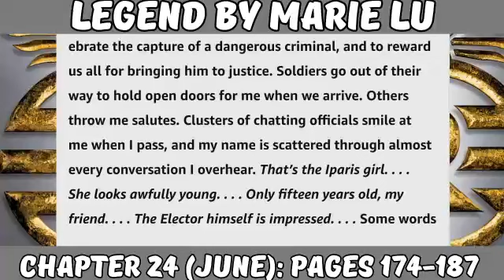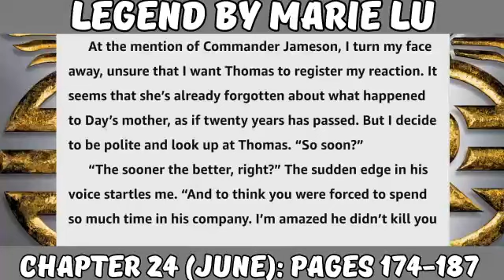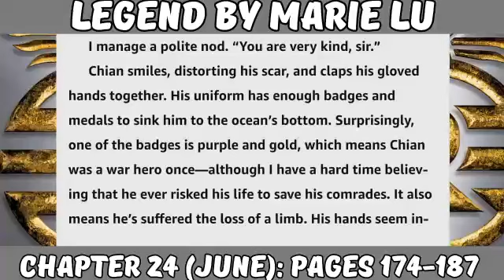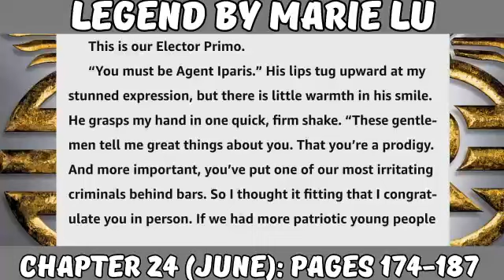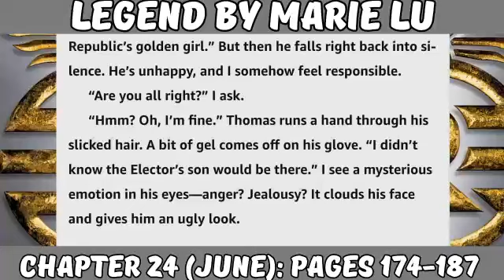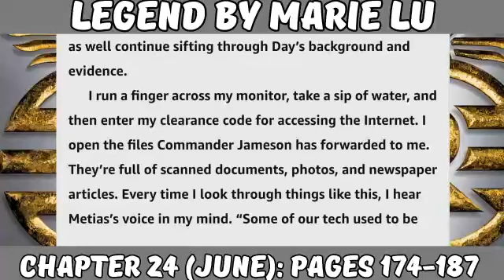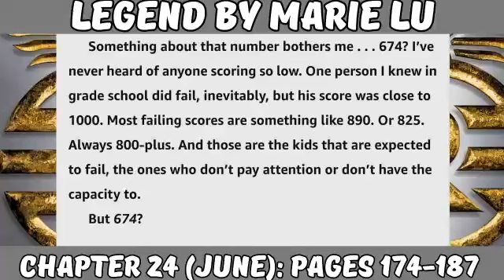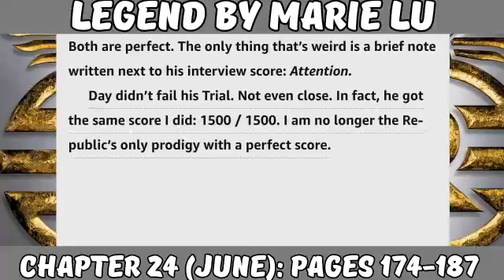Legend by Marie Lu (Chapter 24 JUNE Audiobook)